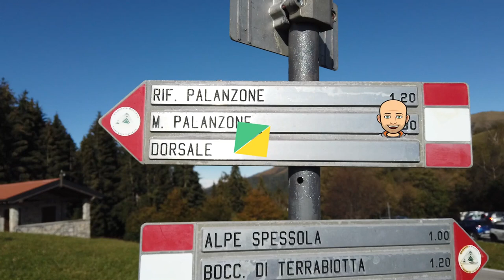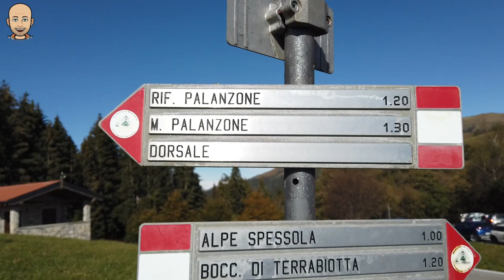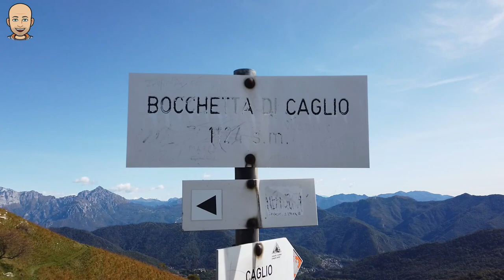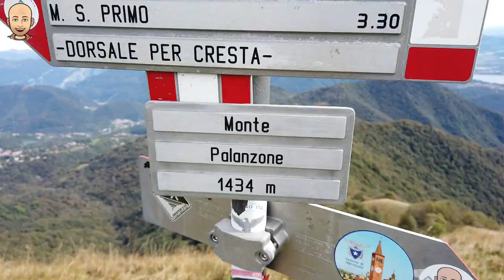Monte Palanzone 1434 MT da Colma di Sormano SENTIERO CORTO MA PIACEVOLE DA FARE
Monte Palanzone
In questo mio video vi racconto il sentiero fatto per arrivare in vetta al Monte Palanzone.
Il sentiero Parte da Colma di Sormano 1128 MT, Il primo tratto del sentiero Sale su un comodo sentiero sterrato all’interno di un bosco.
E dopo 45 minuti finalmente si esce dal bosco, da qui il sentiero sarà tutto in testa alla montagna...  sempre su un sentiero Gippabile sino alla Colma di Caglio 1297 MT
Da qui inizia la salita per poter arrivare in vetta.
E  dopo 1 ora e 20 minuti arrivo in vetta al Monte Palanzone 1434 MT

TOTALE KM 8.8
TEMPO TOTALE  ORE 2:40
DISLIVELLO TOTALE 320 MT

MIA ATTREZZATURA
Drone Mavic Mini
Action Cam Dji Osmo Pocket
Cavaletto Osmo pocket
Adattatore Audio

AIUTA IL CANALE Fai i tuoi acquisti Amazon usando il mio

LINK PROTECNA PER ADESIVI E TANTE ALTRE COSE !

MUSICA
Max Tune: Hero
Cinematic Epic by Infraction:  Time

Mi Camera Xiaomi